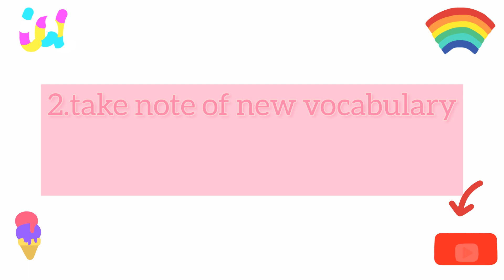5 secrets to learning english more quickly 2023